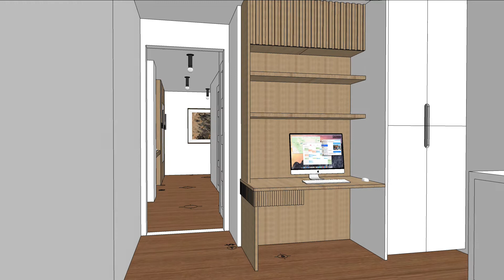Office and Entry Designs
This design creates a focal point in the entry with wood paneled walls and an integrated mirror, paired with large scale art. The wood wall spills into a recessed desk area that can double as a welcoming console. The spare bedroom also gets a modern office makeover, with similar design features as the hallway and entry.